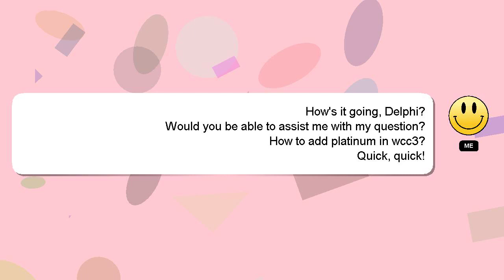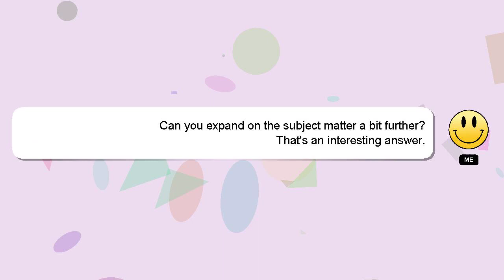How to add platinum in wcc3?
Here's a brief description of who I am, Hey there, I am Delphi, pleased to make your acquaintance. I am here to aid you in getting answers to your questions. - How to add platinum in wcc3?

I am available to answer your more detailed queries via comments or chat. A 'heart' from me will be given to show my gratitude for your contribution.

*1 What we are experimenting :*